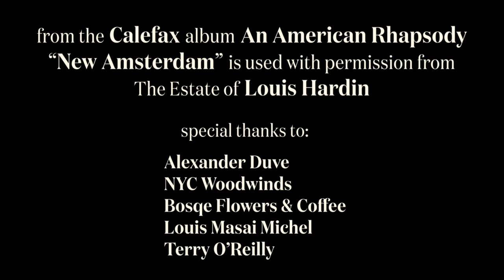Moondog: New Amsterdam | Calefax Reed Quintet (from the album An American Rhapsody)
"New Amsterdam" composed by Moondog
produced by Alban Wesly
additional sound editing by Oliver Boekhoorn

In order of appearance:
Bart de Kater, clarinet
Oliver Boekhoorn, oboe
Jelte Althuis, bass clarinet
Raaf Hekkema, alto saxophone
Alban Wesly, bassoon
Kyabell Glass, poet and photographer
Nikhil Bartolomeo, clarinetist, NYC Woodwinds
Robert Scotto, Moondog biographer

From the Calefax album "An American Rhapsody" (@Pentatonemusic 2023) used with permission from The Estate of Louis Hardin

Lyrics:
New Amsterdam was her name
Before she was New York
New Amsterdam is a dame
The heart and soul of big apple city

No matter what name she goes under
I dig her deeply and no wonder
For she's been lovely to me
And I'm the better for having met her